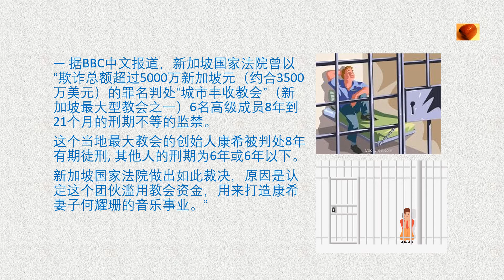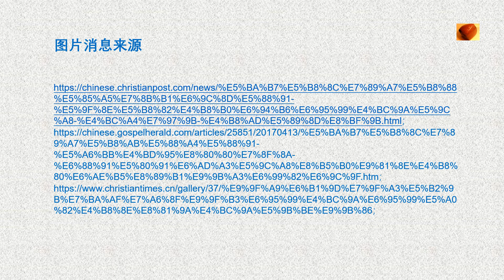基督教教会是否应该做到财务公开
基督教教会是否应该做到财务公开? 如：牧师出差费用等。让北京大叔告诉你。